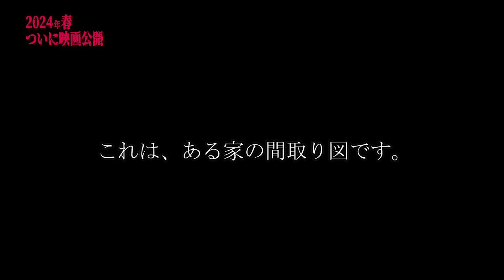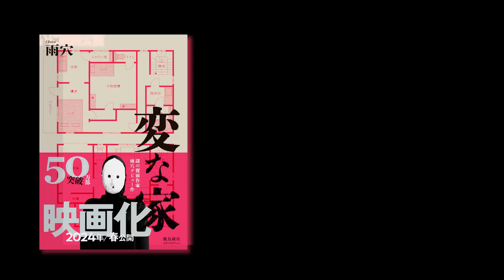【大ヒット映画】雨穴 著『 変な家 』2000万再生‼️あの【 2023日本で最も売れた小説 ベストセラー 不動産ミステリー】変な家には続きがあった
【Amazonで購入】
「読み出したら止まらない」と大反響！売れ続けて80万部突破ベストセラー待望の映画化決定 ‼️YouTubeではなんと2000万回以上再生の正体不明のホラー作家兼YouTuber・雨穴氏、衝撃のデビュー作!!

あの【不動産ミステリー】にはさらなる続きがあった‼️
Amazon売れ筋ランキング本の総合1位（2021年8月1日時点）飛鳥新社より
絶賛発売中

謎の空間、二重扉、窓のない子供部屋 間取りの謎をたどった先に見た「事実」とは!?
知人が購入を検討している都内の中古一軒家。
開放的で明るい内装の、ごくありふれた物件に思えたが、
間取り図に「謎の空間」が存在していた。

知り合いの設計士にその間取り図を見せると、この家は、そこかしこに「奇妙な違和感」が
存在すると言う。
間取りの謎をたどった先に見たものとは. 。
不可解な間取りの真相は!?
突如消えた「元住人」は一体何者!?
本書で全ての謎が解き明かされる！

目次
第一章　変な家
第二章　いびつな間取り図
第三章　記憶の中の間取り
第四章　縛られた家

‹東宝配給にて2024年3月15日『変な家』公開決定❗️›
　　　　　　　　　作品概要
タイトル：『変な家』
原作：「変な家」雨穴（飛鳥新社）
監督：石川淳一
脚本：丑尾健太郎
制作プロダクション：TOHOスタジオ 共同テレビジョン
出演：間宮祥太朗 佐藤二朗 ／ 川栄李奈
公開日：2024年3月15日(金)

Ⓒ2024「変な家」製作委員会